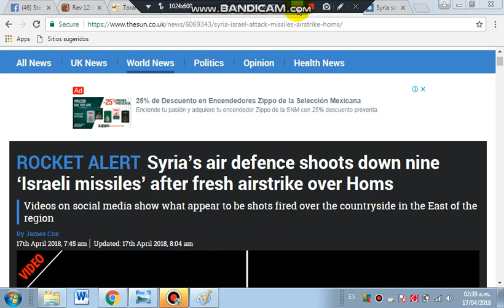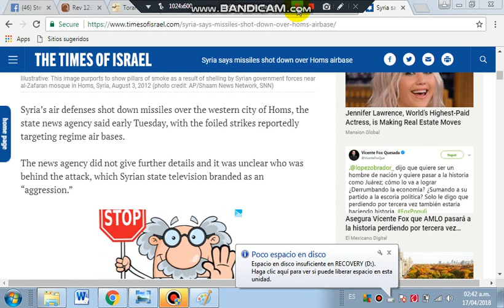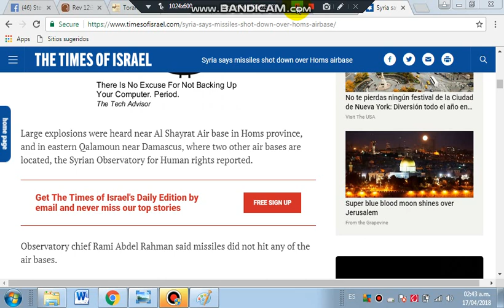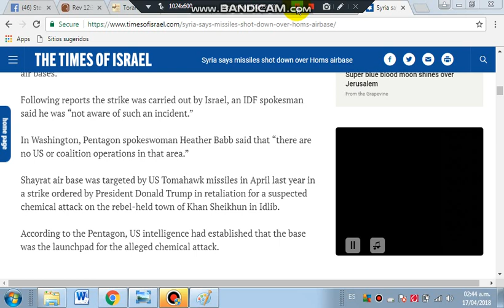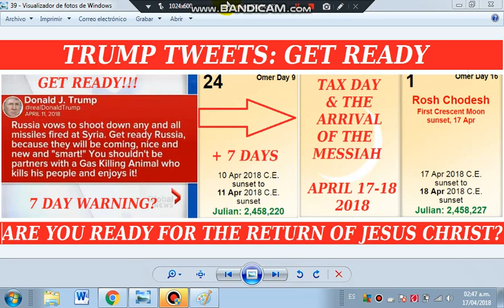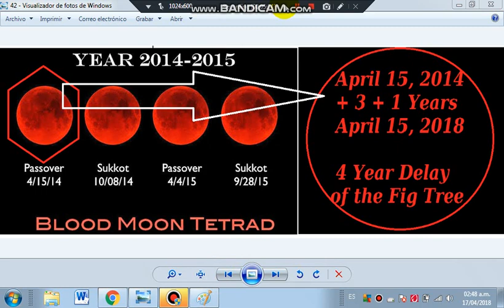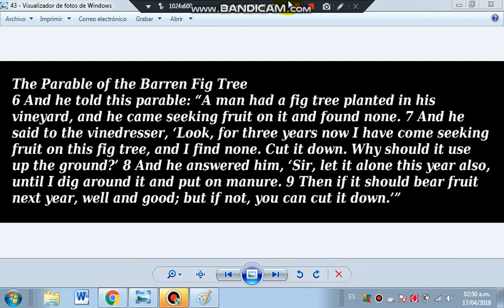On Eve of 70th Anniversary, "Israeli Missiles" Shot Down over Syria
Syrian Media: Missile attacks near Homs, Damascus

ROCKET ALERT Syria’s air defence shoots down nine ‘Israeli missiles’ after fresh airstrike over Homs

Syria says missiles shot down over Homs airbase
State-run TV says air defense confronts fresh 'aggression' at military base in center of the country; IDF 'unaware of incident'